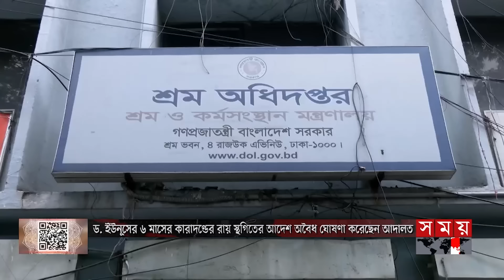সময় সংবাদ | বিকাল ৫টা | ১৮ মার্চ ২০২৪ | Somoy TV Bulletin 5pm| Latest Bangladeshi News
* বিএনপি গণতন্ত্রের ভাষা বোঝে না। তাদের লক্ষ্যই আওয়ামী লীগকে ক্ষমতাচ্যুত করা। আলোচনায় সভায় প্রধানমন্ত্রী। বললেন, মানুষের পাশে না থেকে ইফতার পার্টিতে করে সমালোচনা।

* বেগম জিয়ার সাজা স্থগিতের মেয়াদ বাড়বে কিনা, জানা যাবে কাল। বিদেশে চিকিৎসার সুযোগ পাবেন না। জানালেন মন্ত্রী। গণতন্ত্র প্রতিষ্ঠায় ভারতের সাহায্য চান বিএনপি নেতারা।

*  শ্রমিক ঠকানোর মামলায় ড. ইউনূসের সাজা স্থগিতের আদেশ অবৈধ ঘোষণা। বিচারাধীন বিষয়ে মার্কিন রাষ্ট্রদূতের মন্তব্য আদালত অবমাননার শামিল। মন্তব্য রাষ্ট্রপক্ষের।

* ডুবতে বসা পদ্মা ঢুকলো এক্সিমে। আমানতকারীরা ক্ষতিগ্রস্ত না হলেও ছাড় পাবেন না ঋণখেলাপিরা। খতিয়ে দেখা হবে দুর্নীতিতে কর্মকর্তাদের সংশ্লিষ্টতাও।

Somoy TV: t.ly/Se1z
Somoy TV Bulletin: t.ly/iqIq
Somoy Entertainment: t.ly/3dWC
Somoy Sports: t.ly/iASp
SOMOY TV ISLAMIC: t.ly/zU6a

Somoynews.tv: t.ly/Y7ab
খেলার সময়: t.ly/xJ5H
সময়ের গল্প: t.ly/EW3M
এ সময়ের বাণিজ্য : t.ly/m3ir

Groups:
Somoy TV (Official)✅: t.ly/ajiO
Somoy Entertainment✅: t.ly/8CLh
Somoy Business✅: t.ly/4xaJ